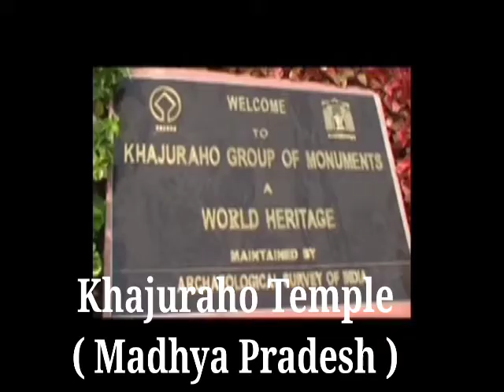7 Wonders of India | TOURISM